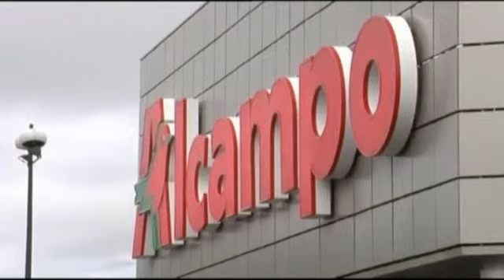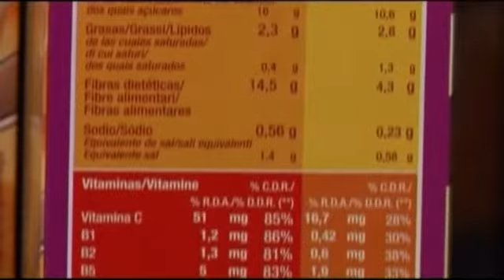Khoảng cách lợi nhuận của cổ phiếu Mỹ và châu Âu đạt mức cao nhật trong 25 năm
Theo UBS, khoảng cách về lợi nhuận doanh nghiệp giữa châu Âu và Mỹ lên mức cao nhất trong vòng 25 năm. Tuy nhiên UBS cũng cho rằng lợi nhuận trên mỗi cổ phiếu của châu Âu sẽ hồi phục bằng mức trước khủng hoảng.